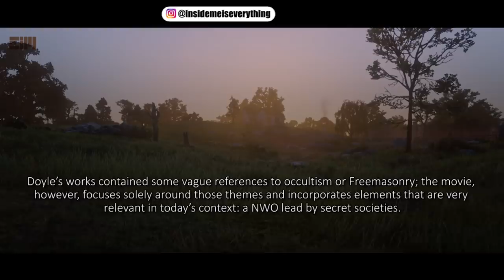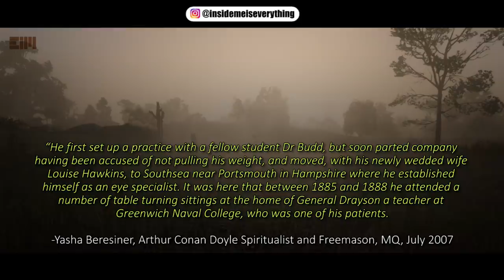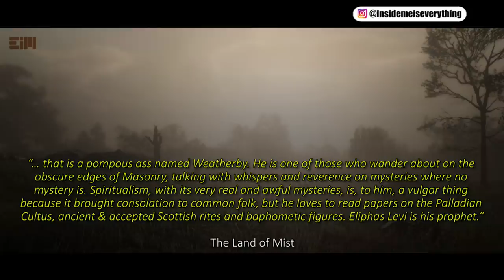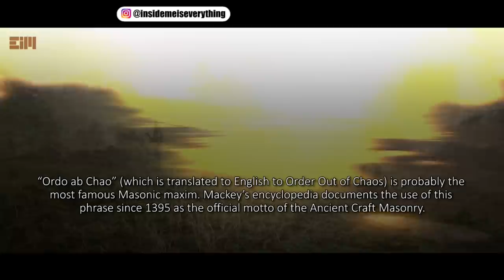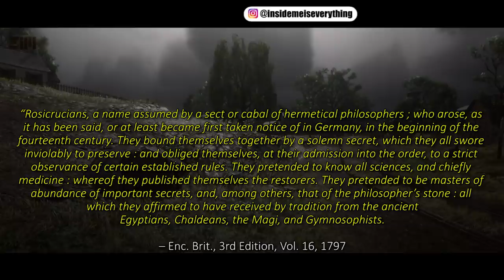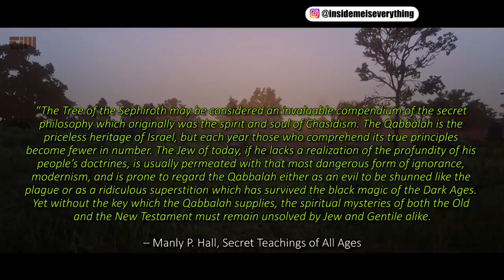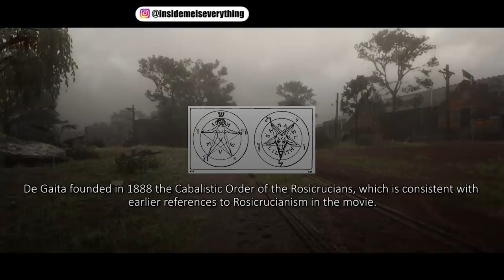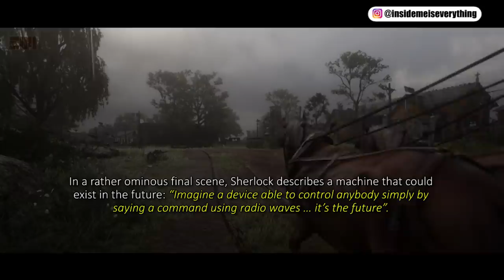YOU WON'T BELIEVE WHAT HE SAYS IN THIS MOVIE